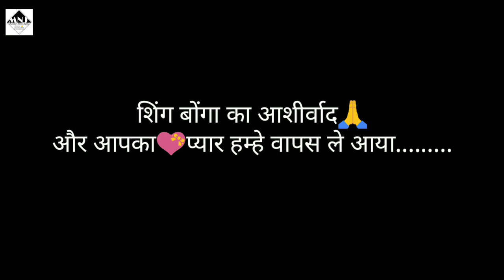एकलव्य - आदिवासियों का राजा || जानिए कैसे महाभारत में एकलव्य के साथ छल हुआ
आज के इस विडियो में हम जानेंगे एकलव्य - आदिवासियों का राजा || जानिए कैसे महाभारत में एकलव्य के साथ छल हुआ
🙏🙏जोहार दोस्तो 🙏🙏
मुंडारी न्यूज जगत को इतना प्यार सपोर्ट देने के लिए बहुत बहुत धन्यवाद,
मुंडारी न्यूज़ जगत आदिवासी समाज और  देश दुनिया से जुडी खबरों को आप तक पहुँचाने की कोशिश करता है ! आदिवासी संस्कृति  पर आधारित विषयों पर बात करती है ! यंहा आप पुरे भारत और  पुरे विश्व में आदिवासी द्वारा किये  गए बहुत महत्वपूर्ण कार्यो को जानेंगे और उनके पर्व त्यौहार आपको एक नयी दिशा देगी ! इसके साथ साथ कुछ नए जगहों को आपके सामने उजागर किया जायेगा !
मुंडारी न्यूज जगत आदिवासी से जुड़ी वो सभी छोटी से छोटी और बड़ी से बड़ी विषयों पर बात करेगी जिन्हें आपको जानने की जरुरत है, बस आप अपना प्यार और सपोर्ट बनाए रखे।
अगर इस विडियो में कुछ ग़लत कहा होगा मैंने तो माफ़ करना दोस्तो🙏

अब आप हम्हे facebook instagram twiter में भी follow कर सकते है .

आपका साथ और प्यार की बहुत ज्यादा जरुरत है !
जोहर जय  झारखण्ड  जय सरना !!